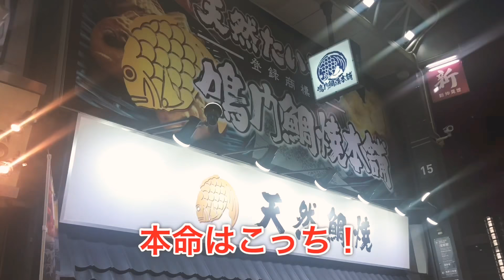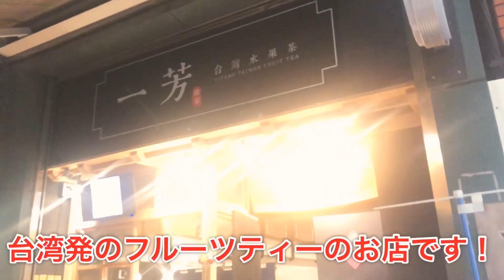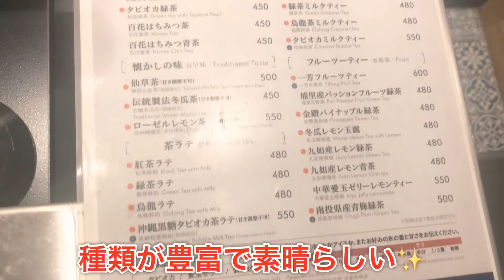『浅草ぶらり旅 おすすめコース♡』日本人も外国人も大好きな浅草！美味しいグルメスポット紹介！！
今回は大好きな浅草をお届けします♡

おススメスポットあればぜひ教えて下さい！！

佐々木晴花🌻

Da&Voユニット
Blue rosE→@blrose_official

Blue rosE→ Instagram.com/roseo_official

nana→佐々木晴花